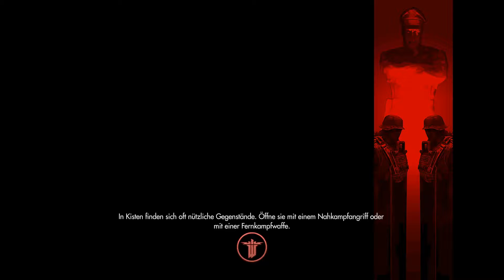Wolfenstein: The New Order [Deutsche Version] #39 - Die Finale Mission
Kommentiertes Gameplay von Nemesis | Let´s Plays und mehr

Story-Shooter (2014)
Entwickler: MachineGames
Publisher: Bethesda-Soft

★ Nemesis | Let´s Plays und mehr. =) ★